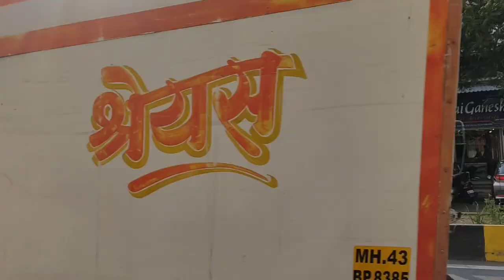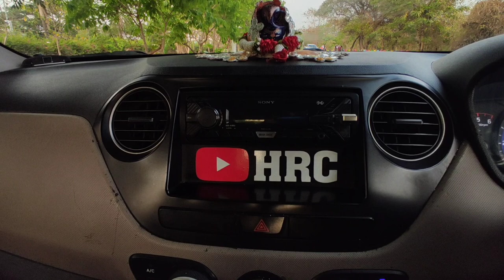Visit Flamingo 🦩🦩🦩 point and car me stickering karva liya ..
visit flamingo point and done car stickering work . visit 1st time flamingo point good place to experience new things its like visit wildlife sanctuary.